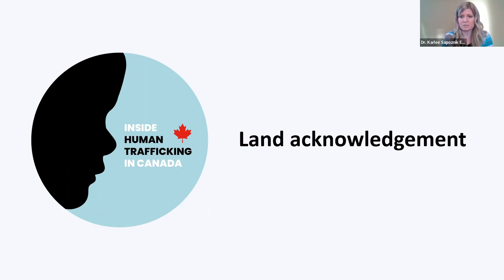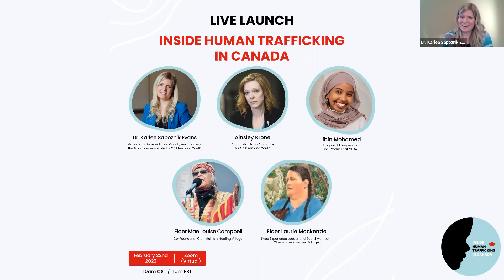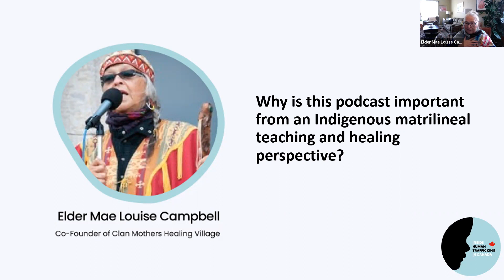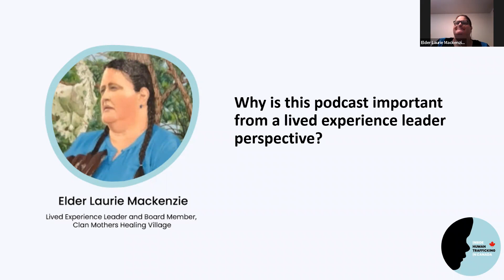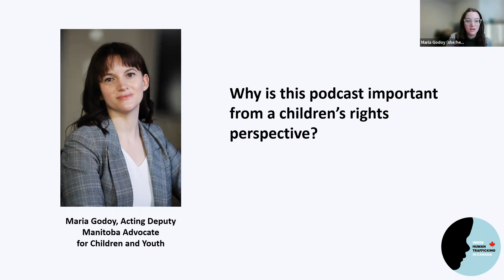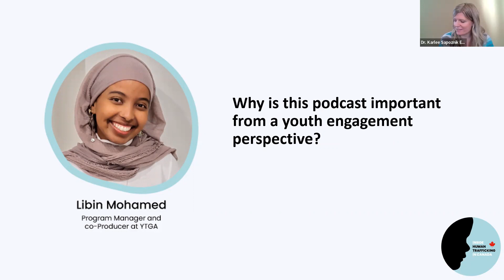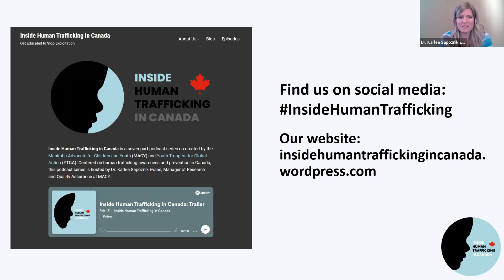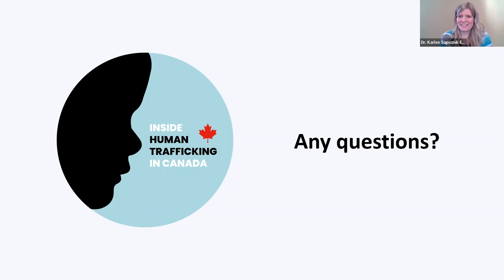Podcast Live Launch: Inside Human Trafficking in Canada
On Feb. 22, 2022, National Human Trafficking Awareness Day, the Manitoba Advocate for Children and Youth (MACY) and Youth Troopers for Global Action (YTGA) launched a new podcast series.

'Inside Human Trafficking in Canada' is centered on human trafficking awareness and prevention in Canada. The seven-episode podcast series is hosted by Dr. Karlee Sapoznik Evans, Manager of Research and Quality Assurance at MACY.

Throughout this podcast series, lived experience leaders and experts from across Canada will join Dr. Evans to discuss human trafficking issues and possible solutions, shining a light on this issue from various lenses and perspectives.